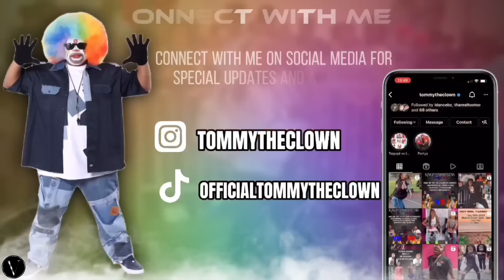Kimora x (Ky Ky) x Jayah vs London & Lay Lay | ‼️😬 JOIN MEMBERSHIP ‼️ Click Link Below⬇️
BATTLES DROPPING TO MEMBERSHIP JOIN NOW, DONT MISS OUT 🤯❗️